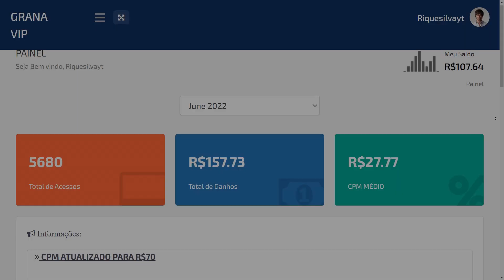FINALMENTE! MEU MELHOR GTA MOTOVLOG DOS MANDRAKE DE SP V25 PARA ANDROID COM VÁRIAS MOTOS 2022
DESCRIÇÃO

➣CRÉDITOS THUMB: @Riquizera (Deixar os créditos se usar)

➣CRÉDITOS: @Riquizera (Deixar os créditos se Repostar)